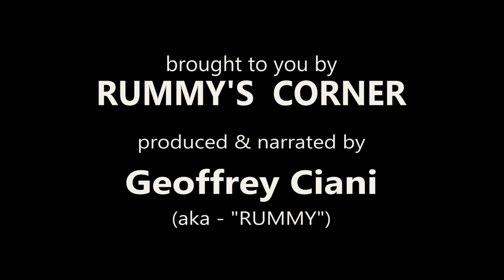Myth or Fact? Did Lennox Lewis Have A Glass Jaw?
Did Lennox Lewis have a Glass Jaw?